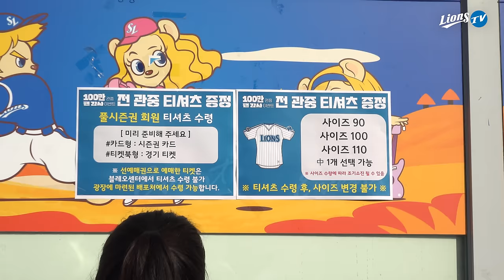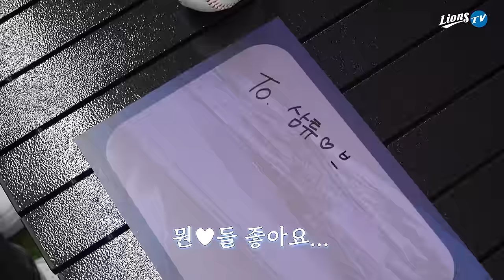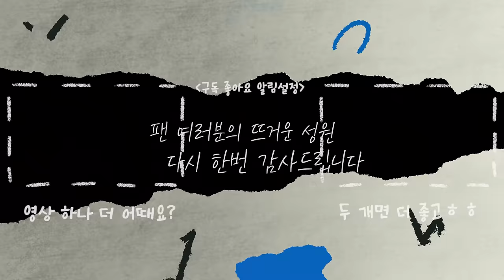팬 여러분의 뜨거운 성원 다시 한번 감사드립니다💙 | 100만 관중 팬 감사 이벤트 스케치